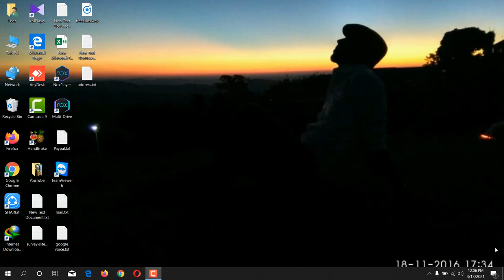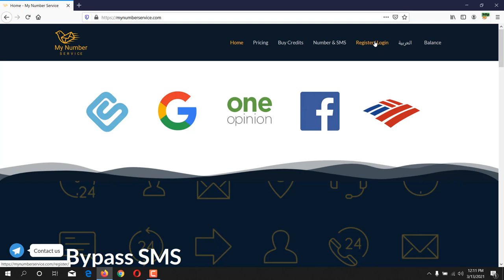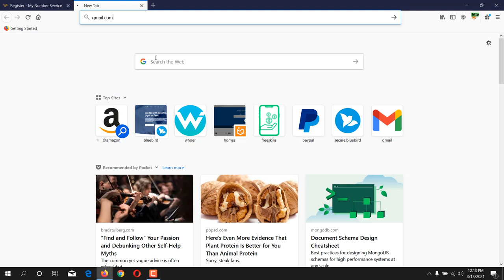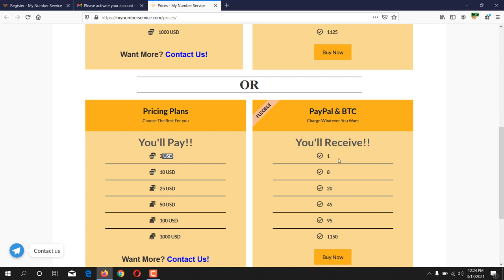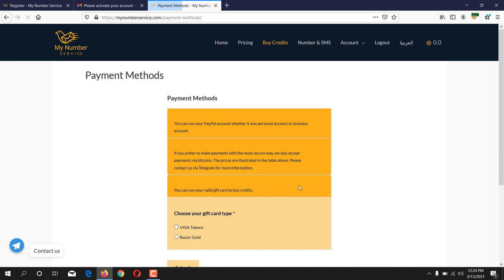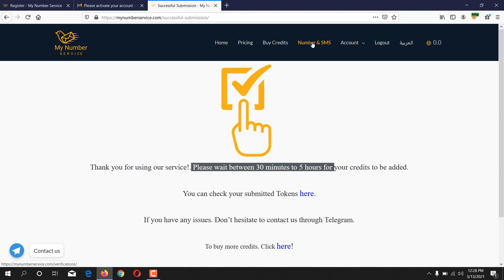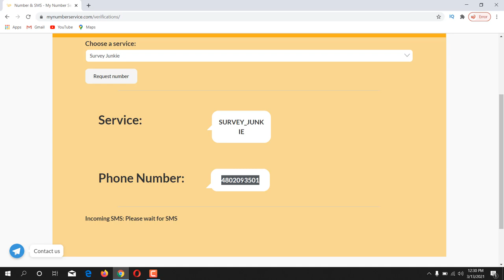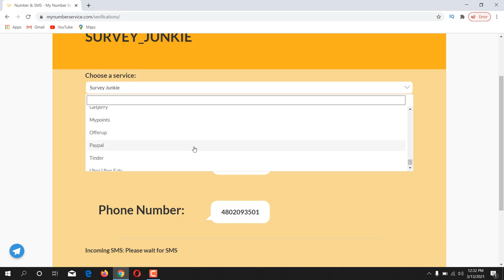How to get USA number via Virtual Visa/ Paypal || USA number in cheap rate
Featurepoints

GoBranded

swagbucks

inboxdollars

In this video, i have talked about my number service. I have shown that how to get a USA number for verification. You will get the USA number at cheap rate. USA number for survey verifications.